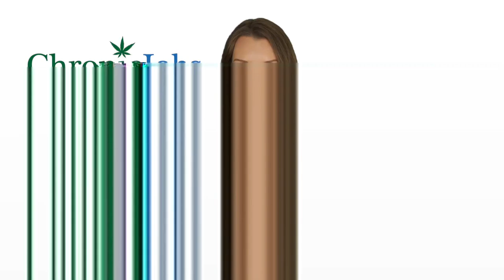White Plains Marijuana Jobs